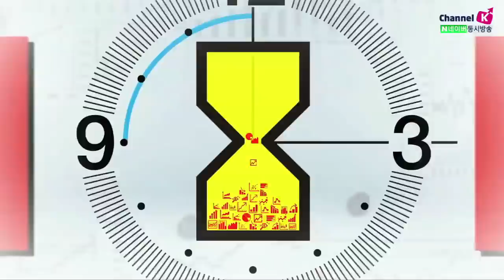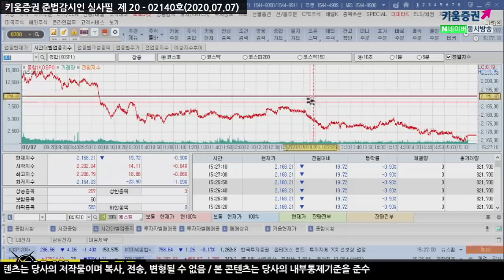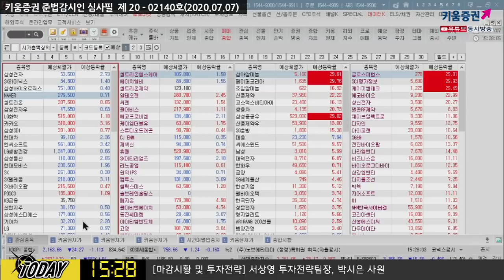삼성전자 깜짝 실적 불구, 코스피 1%대 하락...왜? (마감시황.주식투자/20.07.07)